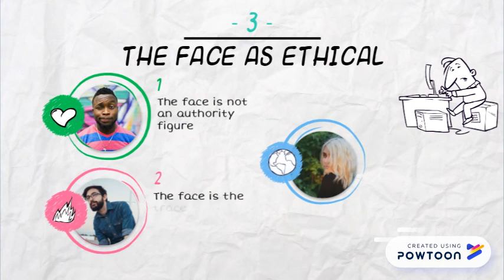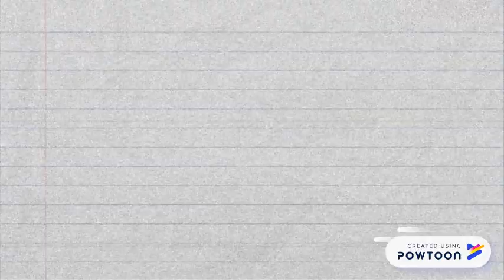Levinas' Ethics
Levinas' Main Ethics and who best shows them in their life. PowToon Animatic.-- Created using Powtoon -- Free sign up -- Create animated videos and animated presentations for free.  PowToon is a free tool that allows you to develop cool animated clips and animated presentations for your website, office meeting, sales pitch, nonprofit fundraiser, product launch, video resume, or anything else you could use an animated explainer video. PowToon's animation templates help you create animated presentations and animated explainer videos from scratch.  Anyone can produce awesome animations quickly with PowToon, without the cost or hassle other professional animation services require.